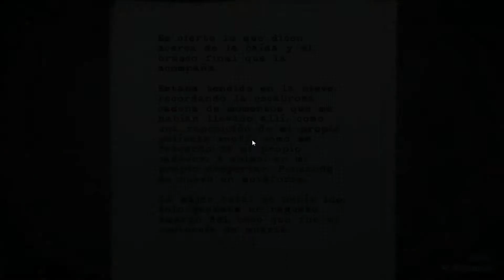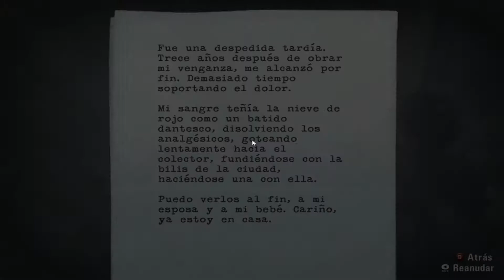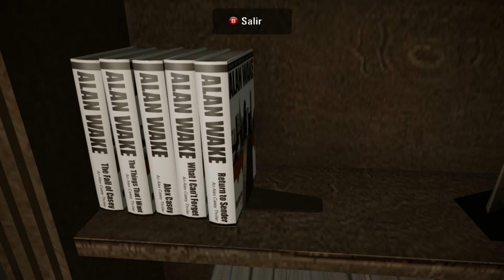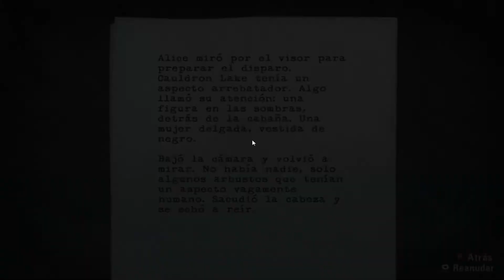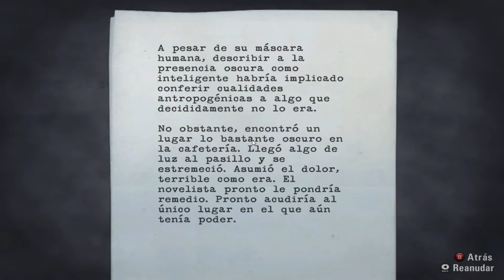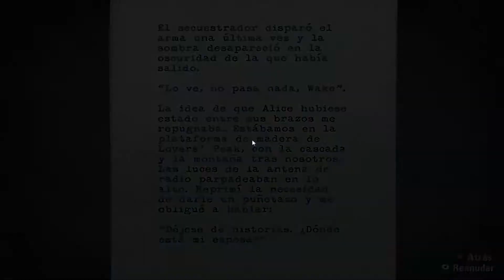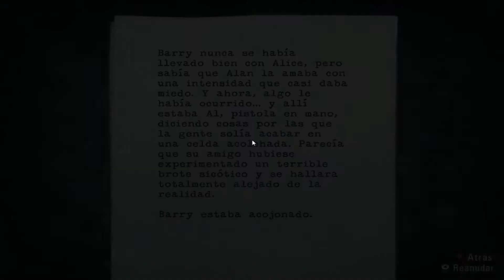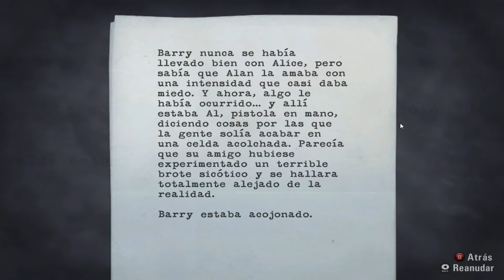ALAN WAKE | LET'S PLAY ESPAÑOL | EPISODIO 2 1/3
LEE IMPORTANTE